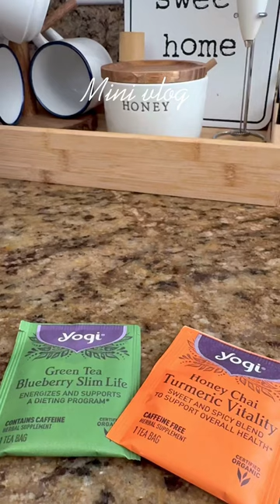minivlog officeday adayinmylife trabajo undiaenmivida